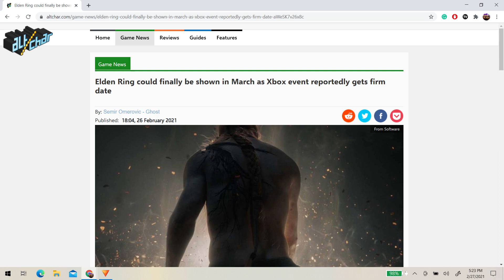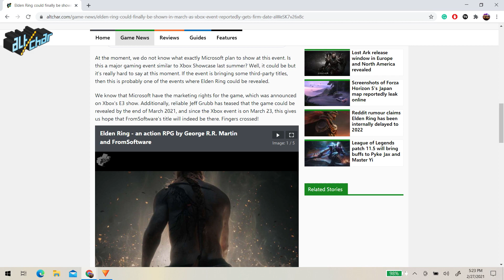Elden Ring update - New Trailer in March?!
Will March 23rd be the day we FINALLY get our elusive Elden Ring Trailer?! Xbox owns the marketing rights to Elden Ring so it only makes sense they would be one the to show it. Also for before the end of March the 23rd strikes the perfect cord. I'm calling Elden Ring will be there and will release in June only because of Covid setbacks. I'm super excited but what do you think?